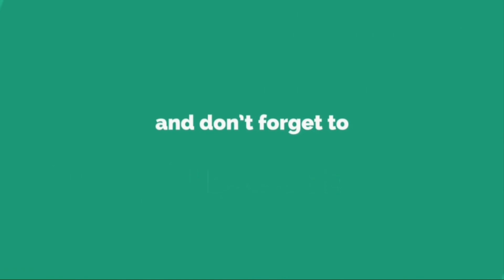Kathi Roll with Home Made Harissa Sauces | The Kathi Roll Project | Kalyan West, Opp Birla College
KalyanKars Kemon Asche!!!

Let’s get you rolling. This is the time to be vocal about local. Hence, we are taking our Indian food to Europe through Middle East!!
Harissa is an old age spicy recipe from Middle East. It’s made up of Roasted Red Peppers (Capsicum), Chili, Garlic Paste, Cumin seeds & Coriander seeds which makes it Smoky, Sharp & Tangy in taste. Just as we Indians like our food to be. We at TKRP will be using harissa Paste to marinate Chicken & Panner to offer distinct flavour from regular spicy Rolls.

Address: 9/49, H.I.G. Vishawanada C.H.S. Konkan Vasahat,  Opp Birla College,  Kalyan west